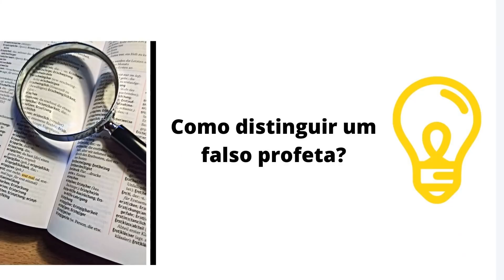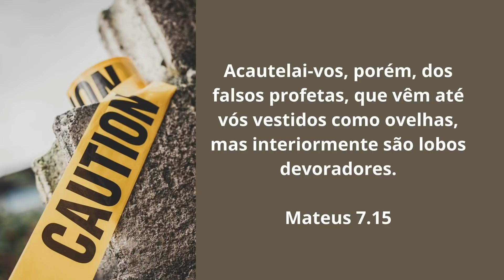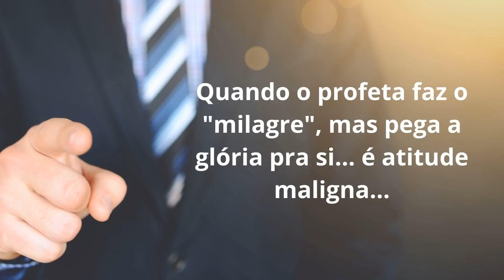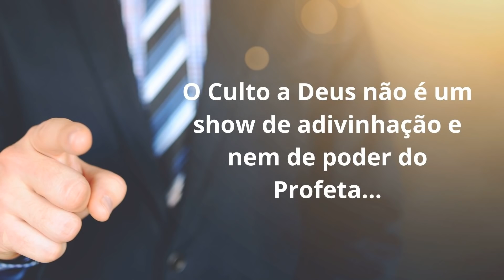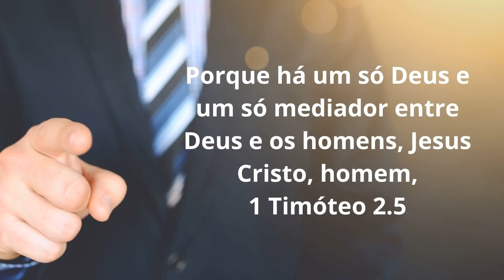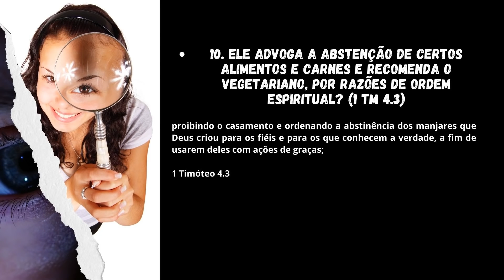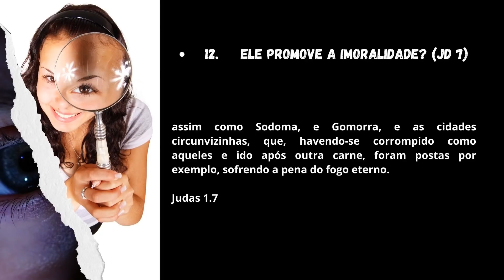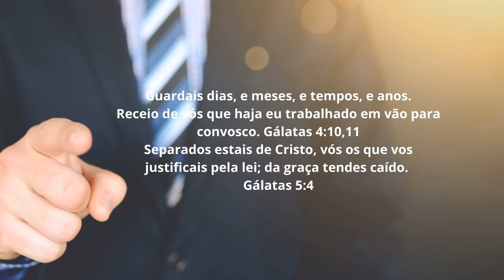Como distinguir um falso profeta? (Profeta disse que milhares morreriam no dia 30)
Como distinguir um falso profeta?

A Bíblia reconhece a existência de falsos profetas (Mt 7.15). Muitas seitas declaram ter profetas. Em consequência, a Bíblia exorta a testarmos aqueles que se dizem profetas (1 Jo 4.1-3). Mas, qual a diferença entre um falso profeta e um verdadeiro profeta de Deus?
1. ele profetizou alguma coisa que não se cumpriu? (Dt 18.20-22);
2. ele fala e acontece, mas não aponta para Cristo? (Dt 13.1-3)
3. ele faz contato com os espíritos de mortos? (Dt 18.11);
4. ele faz uso de meios de adivinhação? (Dt 18.11);
5. ele se envolve com médiuns e feiticeiros? (Dt 18.10);
6. ele segue falsos deuses ou ídolos? (Ex 20.3,4; Dt 13.1-3);
7. ele nega a divindade de Jesus Cristo? (Cl 2.8,9);
8. ele nega a humanidade de Jesus Cristo? (1 Jo 4.l-3);
9. suas profecias desviam o foco central da pessoa de Jesus Cristo? (Ap 19.10);
10. ele advoga a abstenção de certos alimentos e carnes e recomenda o vegetariano, por razões de ordem espiritual? (1 Tm 4.3);
11. ele reprova ou nega a necessidade do casamento? (1 Tm 4.3);
12. ele promove a imoralidade? (Jd 7);
13. ele encoraja o legalismo caracterizado por renúncias auto-impostas? (Cl 2.16-23);
14. ele ensina que a guarda do sábado é necessária para a salvação? (Cl 2.14-17).